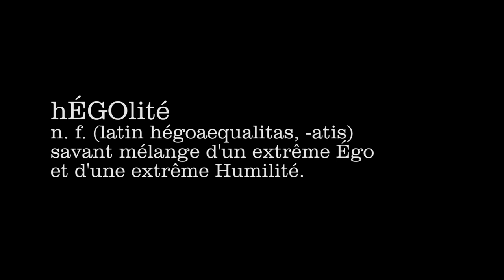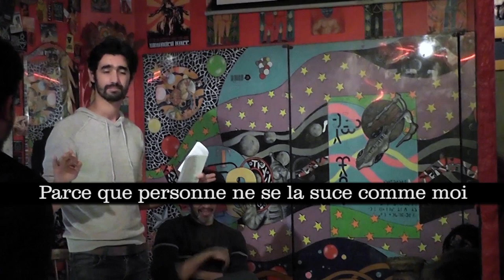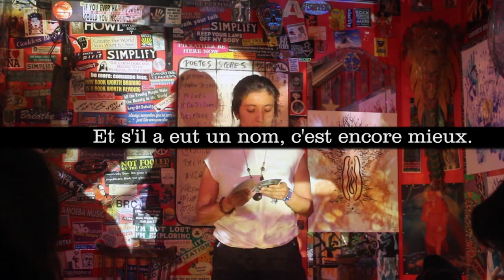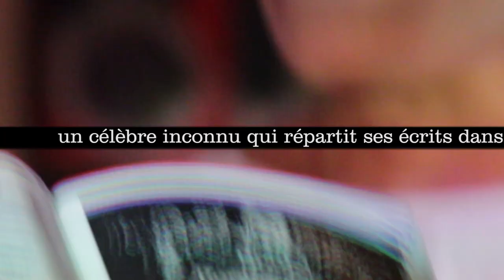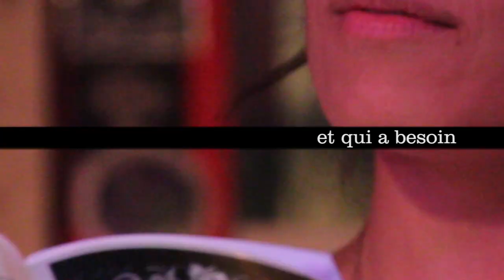Bordel Pornoterroriste Ambulant - by Gaston Hache Almada - trailerbook subtitulos en español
Equipe Kamikaze Pornoterroriste AlterarteStuDios Films Editoriale
présente

Anthologies d’AlterarteStudios
“Connasses”
(Auteurs Kamikazes surréalistes latino-américaines)

“M’avorter”
(Anthologie d’auteurs qui incarnent l’avortement)

“La petite culotte lui serrait les couilles”
(Anthologie d’auteures travesties)

“Jeux de machos, casseurs de culs”
(Anthologie d’auteurs gays)

“Brouteuses… ruminant avec amour”
(Anthologies d’auteures lesbiennes)

"Les femmes ne comprennent rien à l’amour."
(Anthologie d’auteurs bourrés de ressentiments pour cette connasse qu’ils aimeront à jamais)

SEXYNIÑOS
(Anthologie de littérature érotraumatique infantile)

Español & Français
El Equipo Kamikaze Pornoterrorista AlterarteStuDios Films es una productora editorial y audiovisual independiente y ambulante que convoca, publica, inmola y difunde mega-masivamente desde 1994 en trenes, subtes, bondis, bares, plazas y playas a generadores de arte de toda índole.
Contactate y súmate a participar en escandalosos proyectos.

L'équipe Kamikaze Pornoterroriste AlterarteStuDios Films Editoriale est une société de production éditoriale et audiovisuelle indépendante et ambulante qui convoque, publie, immole et diffuse méga-massivement, depuis 1994, dans les trains, les métros, les bars, sur les places et les plages, des générateurs d'art de tout poil.
Vous êtes invité·es à prendre part à tous nos scandaleux projets.